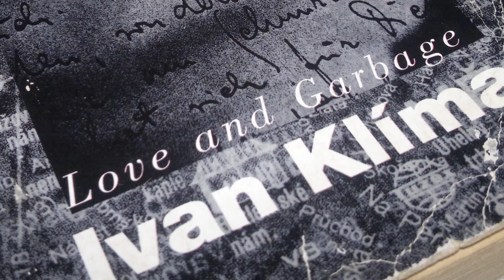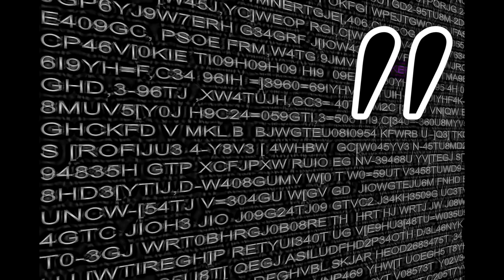Hadd forogjon a nagyvilág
Kedvenc könyvem, egy elképesztő kötéltáncos mutatvány, na meg persze a világ legjobb könyvesboltja. A tegnapi Nagy Nemzeti Streamen debütált videó.